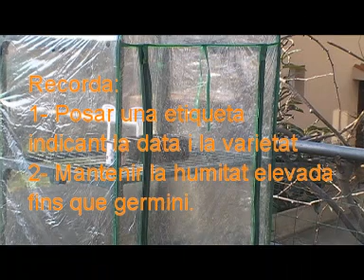sembra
Com sembrar planter per l'hort urbà